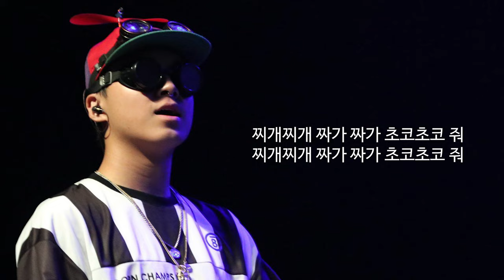[Lyrics] 소코도모 - 부대찌개 (prod.sesåme)